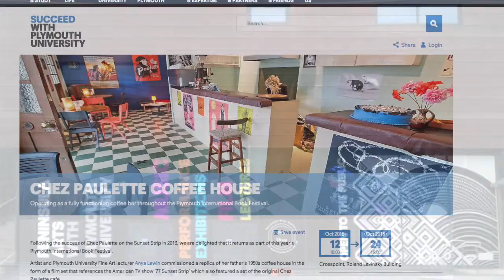Entertainment Guide South Devon - 14th October 2015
Studio in Torquay.

Talent is travelling from all over the globe for The Two Moors Festival taking place over
the next ten days.  A variety of concerts, talks and workshops are being held at different
churches and chapels across Dartmoor and Exmoor.

The Counterfeit Sixties are coming to Babbacombe Theatre in Torquay on Friday.  Their
accurate portrayal of sixties icons along with unique videos of adverts and programs
from that decade create the ultimate sixties show!

Visit Cockington Apple Day on Sunday.  A day packed with activities and entertainment,
craft, food and drink for all the family to enjoy.  This is a very popular event now in it’s
22nd year.

Head to Plymouth to enjoy some poetry and book readings at the Chez Paulette
Installation; also a fully functioning coffee bar at Peninsula Art Gallery.  It’s part of the
International Book Festival taking place this week.

On Sunday 18th head over to Torquay, where Celine Dos Santos will be at Pier Point
Restaurant and Bar with her beautiful voice and guitar, performing a mix of acoustic
rock and pop feel­good music at 1pm.

Our pick for band of the week is...  ‘Eat the Rich’ at The Kings Arms, Exeter, bringing
you some South West Pirate Rock!

For more information and links to all these events, head over to our website;

Enjoy South Devon, it’s a beautiful place to be...